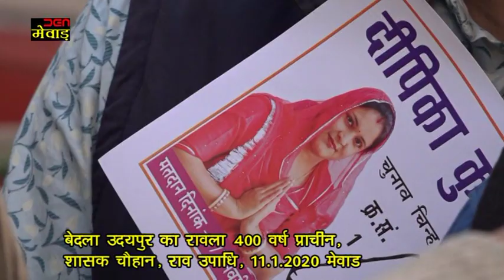मेवाड रियासत बेदला